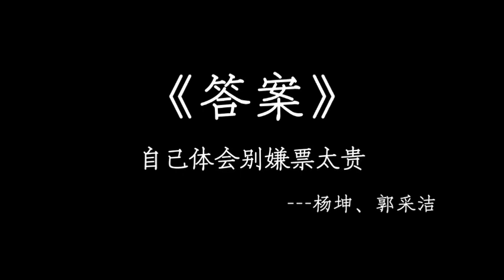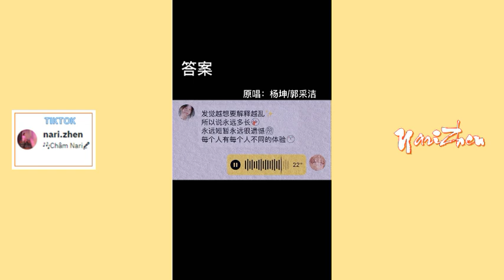[抖音| Douyin] Đáp Án hot 2022《答案》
Fājué yuè xiǎng yào jiěshì yuè luàn
suǒyǐ shuō yǒngyuǎn duō zhǎng
yǒngyuǎn duǎnzàn yǒngyuǎn hěn yíhàn
měi gèrén yǒu měi gèrén bùtóng de tǐyàn
nà zīwèi shí'ér zài fēi
shí'ér xiàzhuì shí'ér yòu luò lèi
dòngrén diànyǐng zìjǐ tǐhuì bié xián piào tài guì

5:33 Cóng wǒ chūliàn nèitiān qǐxiān shi tiánmì
ránhòu jǐn jiē jiù huì yǒu fēngyǔ
5:07 ài jiù xiàng lántiān báiyún
qíngkōng wànlǐ túrán bàofēngyǔ
wú chù duǒbì zǒng shì ràng rén shǐ liào bùjí
rén jiù xiàng huàn zhòng gǎnmào
dǎzhe pēntì fāshāo yào xiūxí
lěng rè jiāotì huānxǐ yóuyù lècǐbùpí
~Mình có làm cả beat cho mn hát nhưng nhiều bài dính bản quyền tắt âm thanh nên mình đăng beat ở tiktok nhé (id: nari.zhen)~